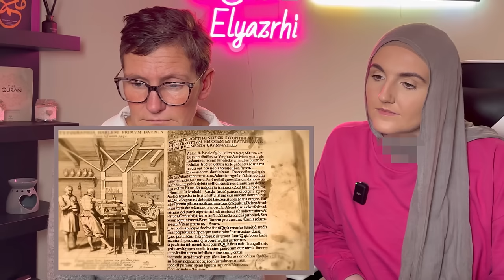My Mum reacts to the mind blowing prophecies of Muhammad ﷺ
Assalamu Alaikum!

السلام عليكم!

إذا كان هناك أي فيديو تودون منا أن نرد عليه، فالرجاء إعلامنا في التعليقات.

جعل الله يبارك فيكم جميعاً 🤍